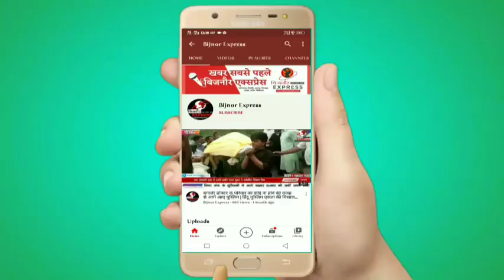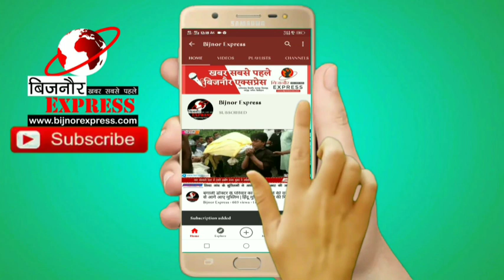Bijnor News || बिजनौर प्रशासन ने किया अस्पताल में 103 बेड का इंतजाम || Bijnor Express